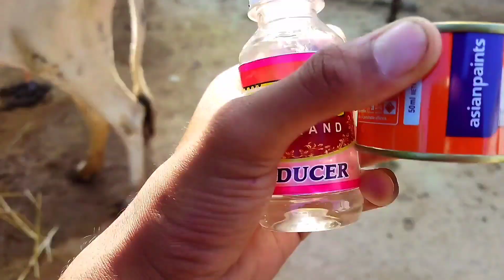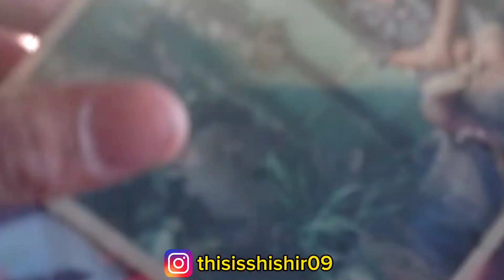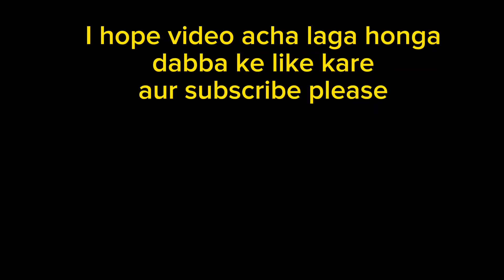Painting Work 🎨 Real Life Vlog 🔥vlog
Painting Work 🎨 Real Life Vlog 🔥vlo